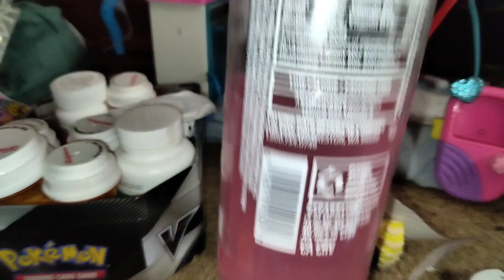Day In the Life Of a Quadriplegic ♿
Today I take you through my day! I am Doc and I am a C3 Incomplete & a C4 -C5 -T1 - T10 Complet Quaderplgic I, 've been this way for almost three human years and 40 or 50+ toy years It, 's been a crazy journey from today but I just wanted to share my day and how it is most of the time considering I cannot use the bathroom on my own and I need to take lots of medications every morning and night!

My Story on How I Became a Quaderplgic: I was 19 years old, and I was in my second semester of college. On this particular night, I felt the feeling of being really sick. In my mind, it was just a small stomach bug that would eventually pass. Later into the night, I had a large seizure ( I have epilepsy). It wasn't too scary, but it also wasn't all too Common. My brother heard me as he was live streaming and came rushing to my aid. Soon enough, my seizure had stopped, and I was recovering pretty well. Normally, after these large seizures, I would be thirsty, so I went to get a drink of water. Before blaming my brother he made sure I was well enough to stand and was able to drink and swallow probably. But I decided not to use my walking aid. As I've done this before with all my stilts, I stood up, and walked a few steps, and Boom, I fell. Donny was down the hallway getting my can but I had stood without him realizing shortly he did realize. He heard the big boom! He tried to catch me and come to my aid. I had fallen and broken my  C3 - C4 - C5 - T1 - T10 vertebrae, down those steps since I had level 3 osteoporosis. It was very scary for everyone. I ended up spending 11 toy years and 1 Human year in the coma, and so I had severe contracturs on my wrist and my hands